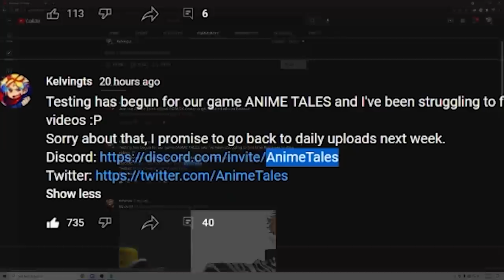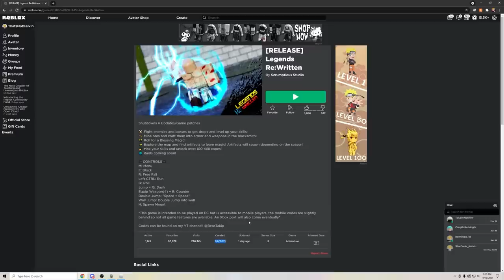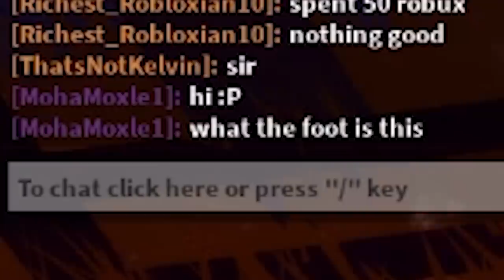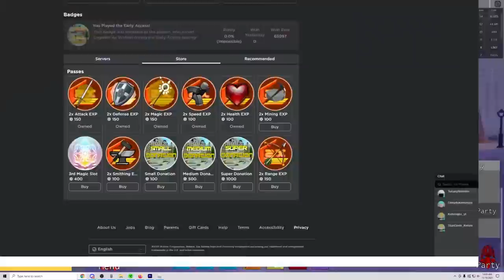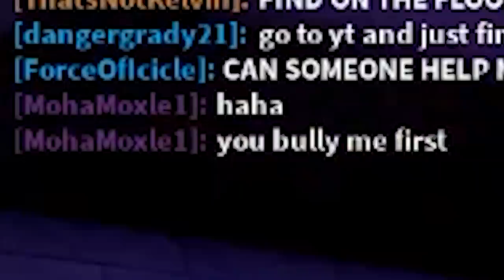This NEW Anime Game is Amazing...but why is no one playing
Video: You guys sleeping on this o.o